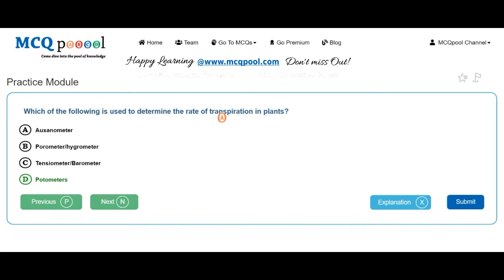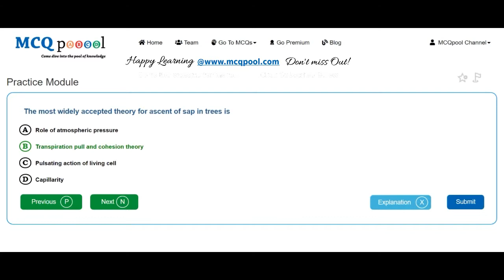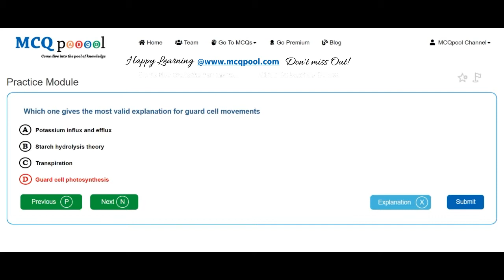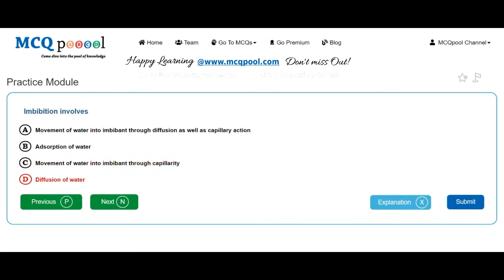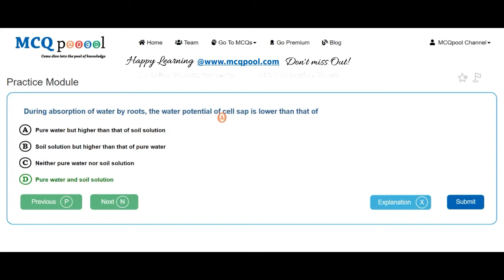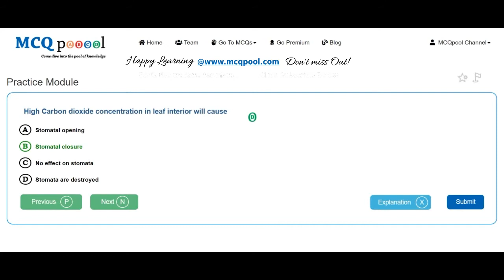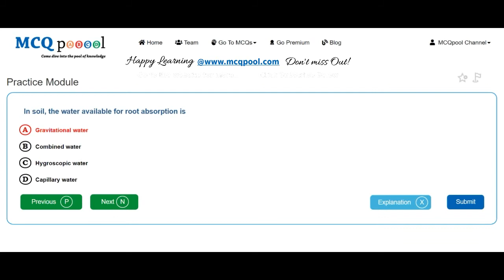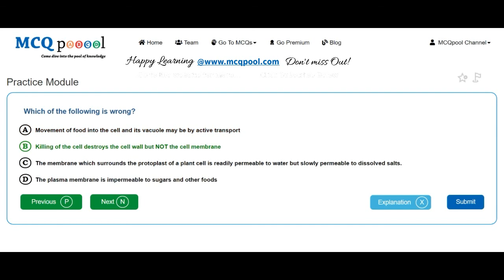Quiz/MCQs on Botany- Plant Physiology- Water Relation -MCQ Quick Revision Series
For more details on how to do so, please visit:
Multiple Choice Questions MCQs on Botany- Plant Physiology- WaterRelation for A levels/K12/+2/Plus 2/High School/Intermediate levels/ PreMed Entrance